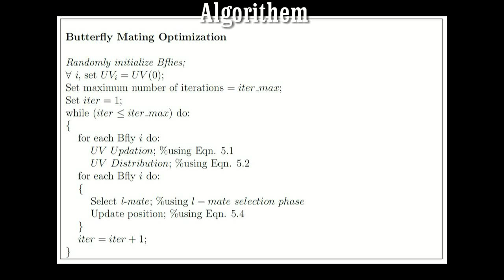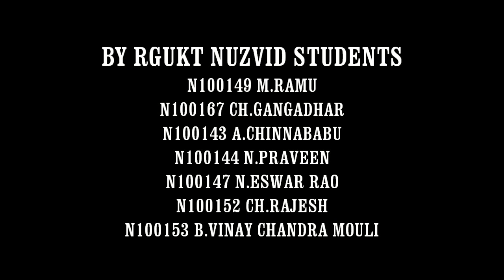optimization : butterfly mating optimization 1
this is a practical experiment to show the proof for "butterfly mating optimization algorithem"